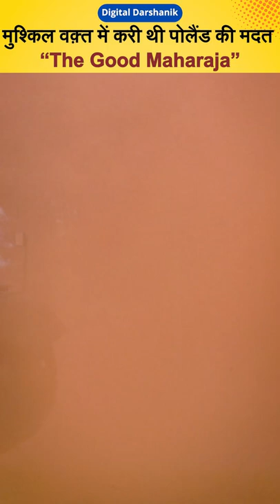The Indian Maharaja who helped Poland in World War 2 (Hindi) | Amazing Facts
In this video we will discuss about Maharaja Jam Saheb Digvijaysinhji Ranjitsinhji who helped Poland during World War 2. He accpeted hundreds of polish children into his province and provided them food and shelter. The children stayed in India till the World War 2 ended and then went back to Poland. Today Poland in also helping Indian students coming out of Ukraine in the same way